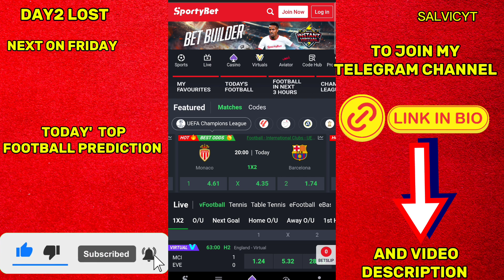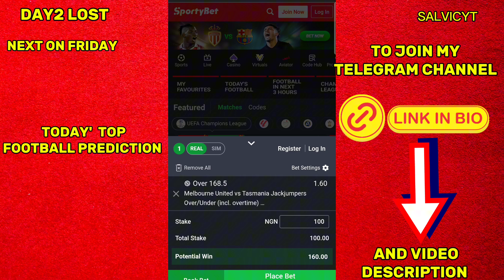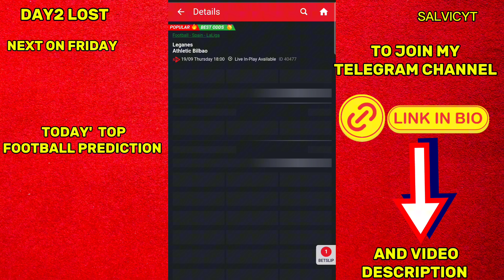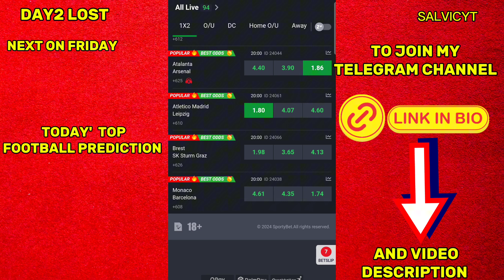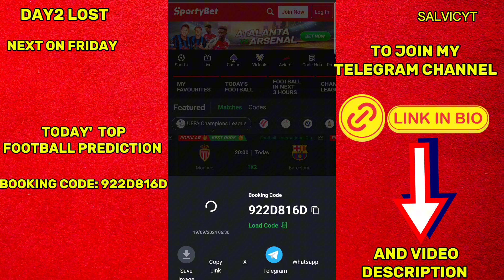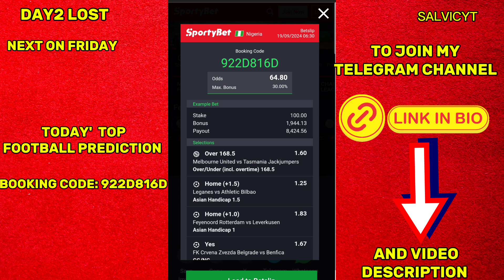Todays Top prediction 19|09|2024| Thursday prediction| Football Prediction today